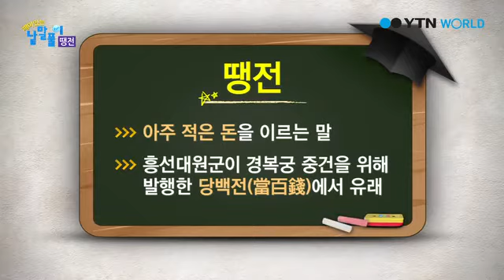재미있는 낱말풀이 53회 땡전